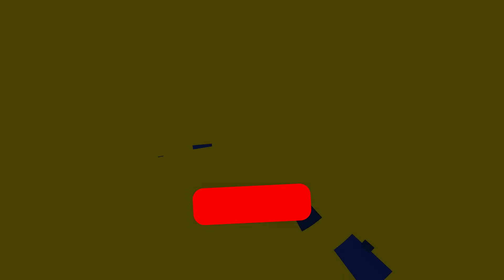💀¡NUEVO RHAAST MATA DIOSES! ¡DESCUBRE la *BUILD DEFINITIVA* de RHAAST que HACE 60% VIDA de 1Q!